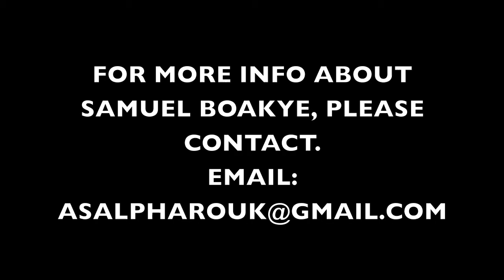SAMUEL BOAKYE; Midfield